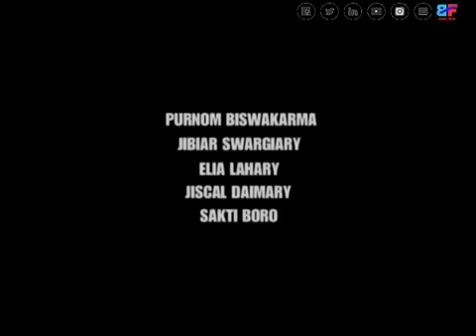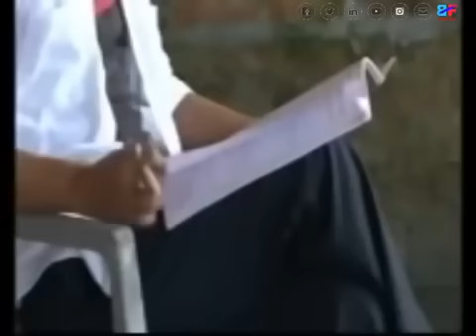"सायखं" New Boro Full Movie S D Bodo Movie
सायखं New Boro Full Movie H D Boro Movie best comedy boro Film Om Prakash & Helina दैमारि। जाम्बि Flim Production
Shooting a New Bodo FILM Production
जाम्बि Flim Production
Direction Jesus Kherkatary
story/Scipt Pankaj Lahary
DOP Baoda Kherkatary
MUA Jogod Boro  Manob Lovely
Producer Birfung Boro Nijwm Basumatary
Production Jambi Flim Production
Location Mainaosri Rangapara Sonitpur आसाम
cost Om Prakash, Helina,Jesus,
Junu Birmal Amit Nijwm .